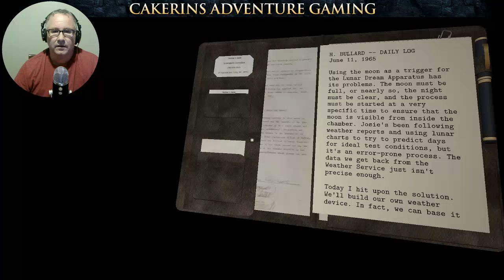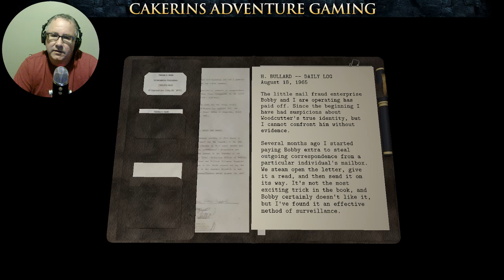Secret Rooms! Dead Secret Episode 3